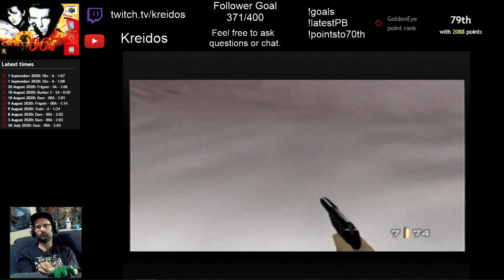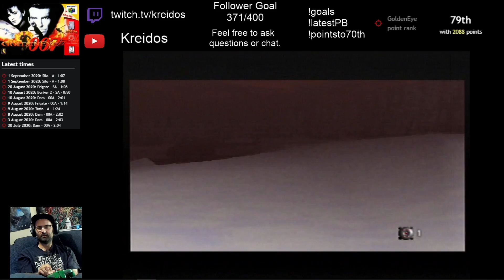Surface 2 LTK 1:38 - Kreidos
First completion. Late nade after the 3rd cam. Clutched the nade throw after not being back to the level for months.